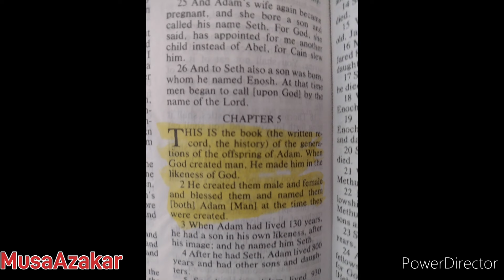Mother And Daughter Duo, In Houston Giving Bootleg BBLs